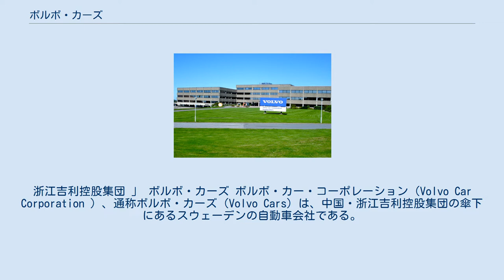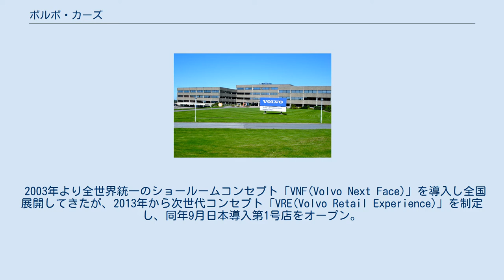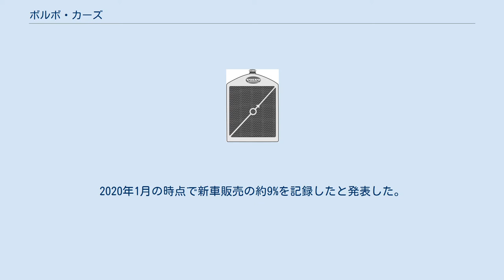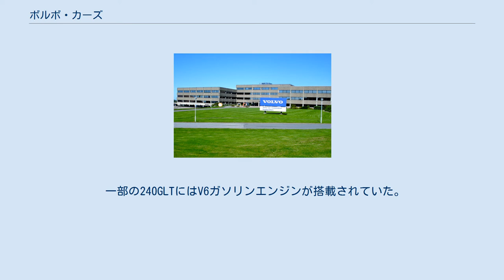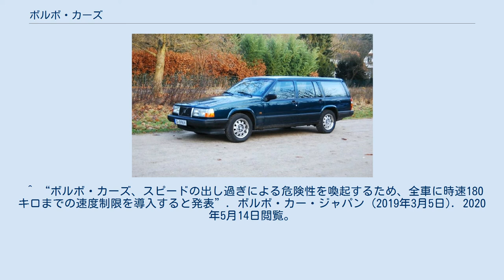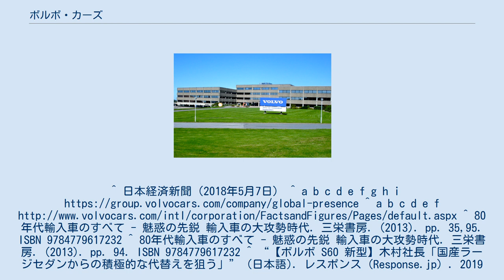ボルボ・カーズ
スウェーデンの自動車メーカー・ブランド
浙江吉利控股集団 」 ボルボ・カーズ ボルボ・カー・コーポレーション（Volvo Car Corporation ）、通称ボルボ・カーズ（Volvo Cars）は、中国・浙江吉利控股集団の傘下にあるスウェーデンの自動車会社である。
スウェーデンのイエーテボリに本社と工場がある。
ボルボ・カーズの前身は、ボルボ・グループ（いわゆるトラック部門や船舶エンジン部門で構成されるコングロマリット）の乗用車部門である。
 ボルボカーロゴ（1927年） 1924年、アッサール・ガブリエルソン、グスタフ・ラーソンによってスウェーデンでの自動車製造の計画が始まる。
SKF社の後援で、1926年に自動車メーカーのボルボが誕生し、ボルボブランドの乗用車製造が開始される。
 社名の由来は「私は回る」という意味のラテン語のvolvoに由来する。
SKFのベアリングのブランドに因んだ名称である。
 1927年4月14日、ヨーテボリのヒジンゲン にある工場から「ヤコブ」と呼ばれるVolvoÖV4が最初に製造されたボルボ車である。
 1999年にボルボの乗用車部門がフォードに譲渡され、ボルボ・カーズとしてフォード社のプレミアム・オートモーティブ・グループの1部門となった。
フォードグループ共通のプラットフォームやエンジンを採用しつつ、ボルボのアイデンティティである「安全設計」を守り続けてきた。
同社が生産販売する乗用車は、商標管理会社であるボルボ・トレードマーク・ホールディングABの利用許諾を得て2010年8月まではブランドを使用していた。
 2010年8月、フォードは、中華人民共和国の吉利汽車の親会社の浙江吉利控股集団に、ボルボ・カーズのすべての株主の権利を18億ドルで売却した。
 そしてフォードグループからの離脱を機に、完全自社開発で次世代のエンジン・シャーシを新開発し、順次採用している。
 「ボルボ設計の基本は常に安全でなければならない」という理念の基、安全装備の開発、事故調査の実施と設計へのフィードバックを行う企業方針と、北欧メーカーであるためヘラジカとの衝突を開発段階から考慮しムーステストを実施することから、「世界一安全なファミリーカー」と評価されていた。
 また、各種安全装備に関して特許の公開を行い、自動車の安全性に貢献した。
例えば、1959年にボルボは3点式シートベルトを発明して特許を取得するも、安全は独占されるべきものではないという考えからこの特許を無償で公開した。
このおかげで、3点式シートベルトは全世界の自動車に付いている装置となった。
 さらなる安全を目指して、2020年以降すべての車種で、スピードリミッターにより最高速度が180km/hに制限される。
 日本におけるボルボ乗用車の輸入の歴史は1960年に梁瀬商事株式会社（現・株式会社ヤナセ）の傍系法人である「北欧自動車株式会社」が日本総代理店となったときに遡る。
1974年に北欧自動車はボルボと帝人株式会社との合弁会社である「帝人ボルボ株式会社」に総代理店を譲り、1986年に帝人ボルボの営業譲渡を受けた「ボルボ・ジャパン株式会社」がボルボ100%出資の日本法人となった（1991年に「ボルボ・カーズ・ジャパン」に社名変更）。
 1999年に乗用車部門のフォード・モーターへの売却に伴って、傘下の買収ブランドの統合販売組織であるプレミアム・オートモーティブ（PAG）グループの日本法人「ピー・エー・ジー・インポート株式会社」(PAG Import)が行っていたが、ジャガー、ランドローバー、アストンマーティンの各部門の売却のためボルボ乗用車のみのインポーターとなり、日本法人「ボルボ・カーズ・ジャパン株式会社」に、そして2013年4月1日に「ボルボ・カー・ジャパン株式会社」に社名変更して今日に至る。
 2003年より全世界統一のショールームコンセプト「VNF(Volvo Next Face)」を導入し全国展開してきたが、2013年から次世代コンセプト「VRE(Volvo Retail Experience)」を制定し、同年9月日本導入第1号店をオープン。
 ボルボ・ジャパンの創立以来代表取締役社長は外国人だったが、2014年に初の日本人社長として、トヨタ自動車・ファーストリテイリング・日産自動車出身の木村隆之が就任した（2020年3月退任。2021年1月にGroupe PSA Japan社長に就任）。
木村の就任後は、ブランドの...